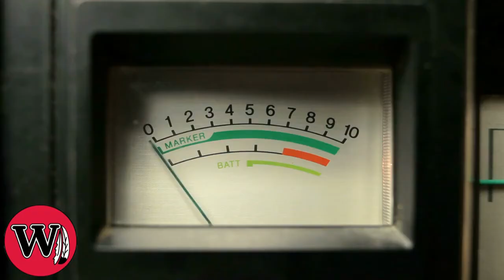Period 2 Team A Announcements 4/13/21